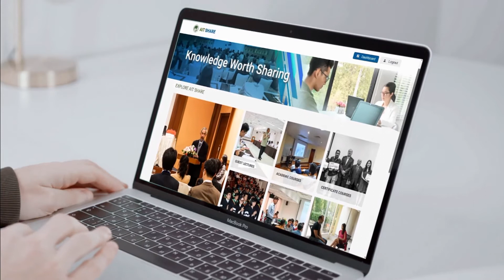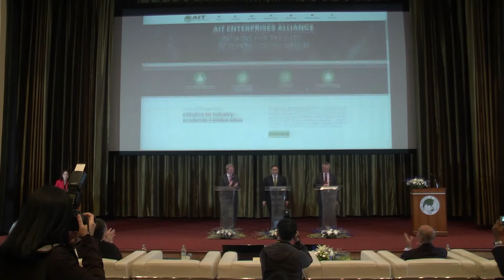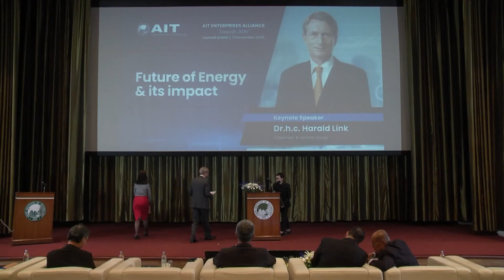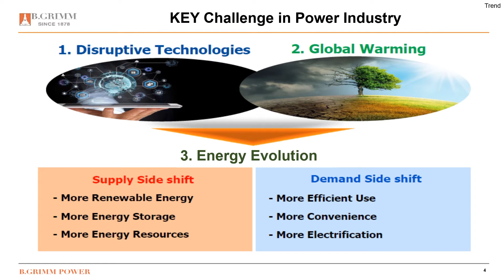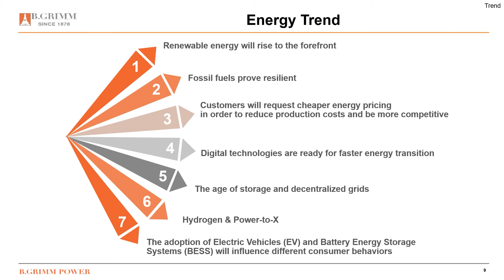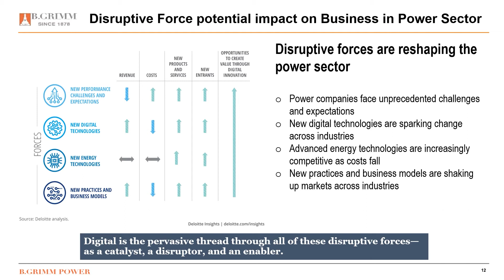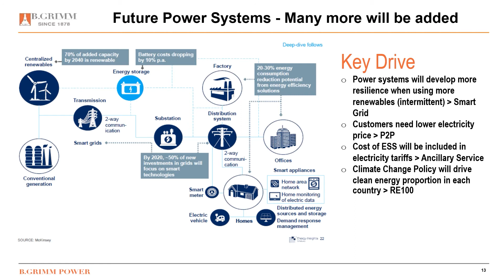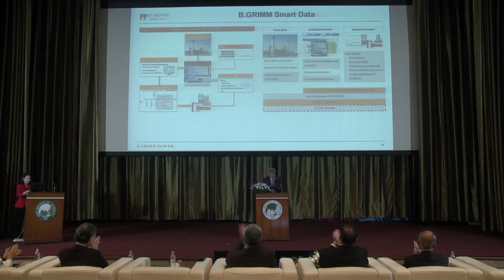AEA Launch Event - Opening Session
The Asian Institute of Technology (AIT) launched its initiative, the AIT Enterprises Alliance (AEA), a network for AIT and Enterprises to interact and collaborate on business growth with social impact, knowledge exchange, leading-edge research-based solutions, and human resources development. With the theme, Towards 2030, the event held on 11 November 2020 that marked the launch of AIT Enterprises Alliance (AEA) in the hybrid mode. “Towards 2030” focused on the future of possibilities and avenues of collaboration in the coming decade. The event also featured visionary talks, plenary sessions, introduction to some of the initiatives at AIT, and discussions.